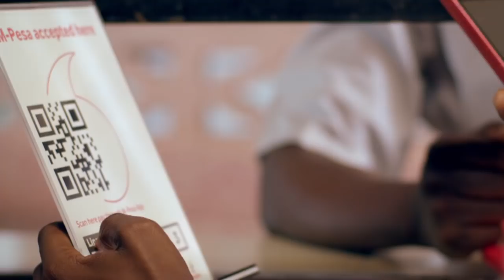NANDY kweye Jukwaa la Komaa Concert EFM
Ni patashika Nguo kuchanika katika uwanja wa Tanganyika Pakers leo ambapo kuna Bonge moja la Tamasha la Burudani linafanyika na kusindikizwa na listi ya wasanii wa Bongo Fleva wanaopendwa na wenye mashabiki wengi akiwemo Nandy.